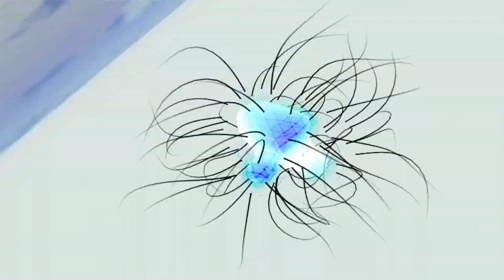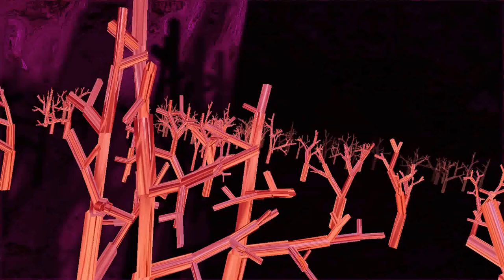... LoTa ...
LoTa ... just a logical tangle